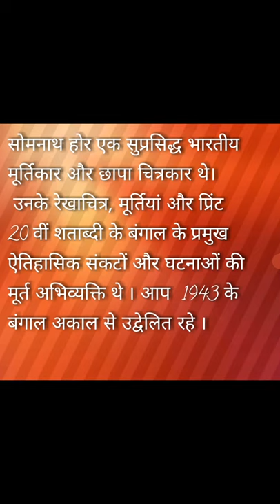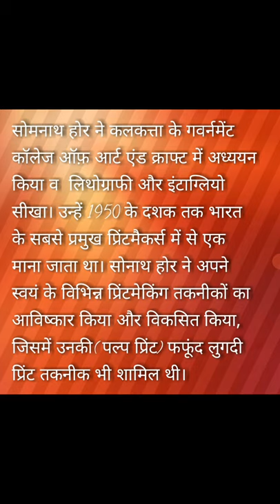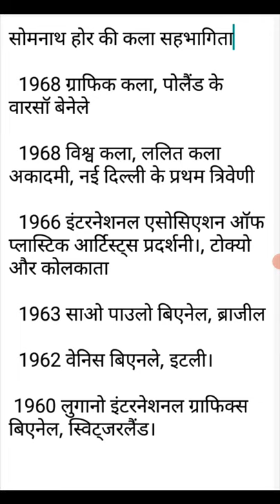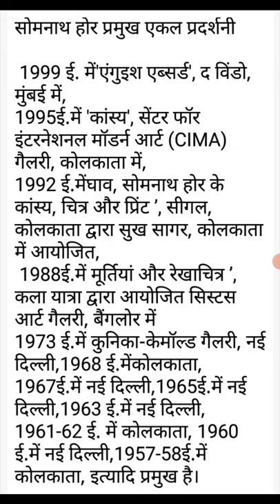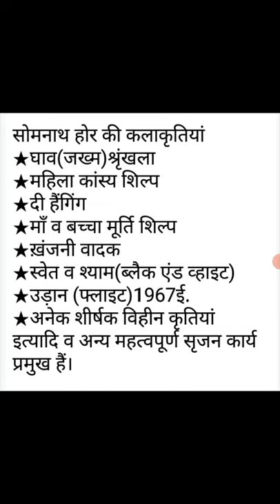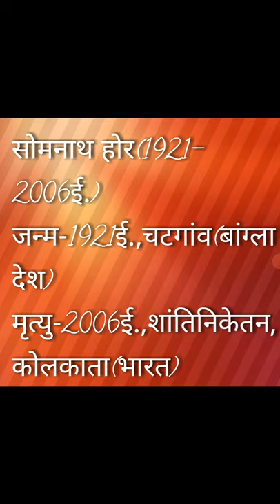Somnath Hore Somnath Hore सोमनाथ होर(भारतीय कलाकार)Somnath Hore (Indian Artist)सोमनाथ होरसोमनाथ होर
By Dr.Ramesh Chand Meena
Assistant professor
Drawing and Painting
सोमनाथ होर(भारतीय कलाकार)
सोमनाथ होर
Somnath Hore (Indian Artist)
somnath hore
somnath hore work
somnath hore paintings
somnath hore mother and child
सोमनाथ होर भारतीय कलाकार
सोमनाथ होर
somnath hore
सोमनाथ होर के मूर्ती शिल्प
somnath hore work
somnath hore sculptor